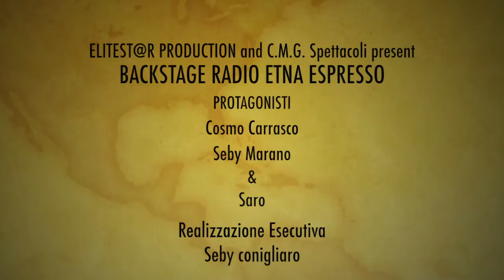backstage radio etna espresso 23 43 32